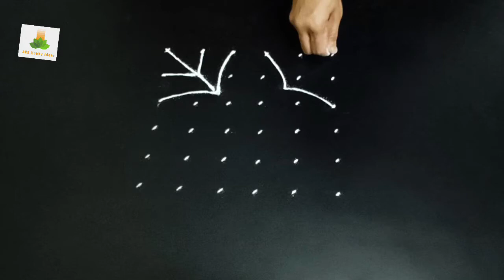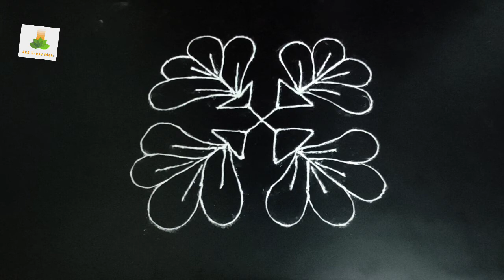ನಿತ್ಯದ ಸಿಂಪಲ್ ರಂಗೋಲಿ/Daily Simple Rangoli Design/Morning Kolam/6×6 Dots Muggulu